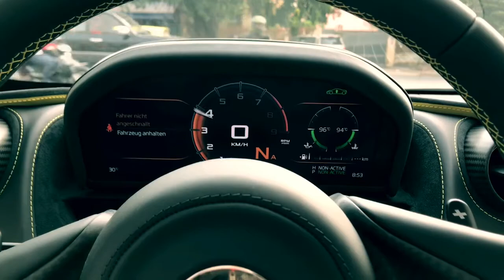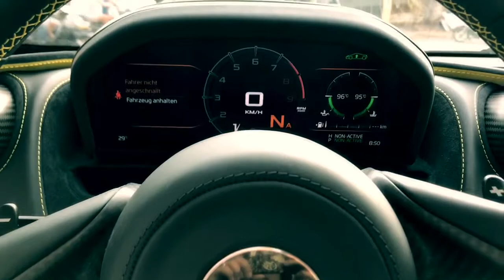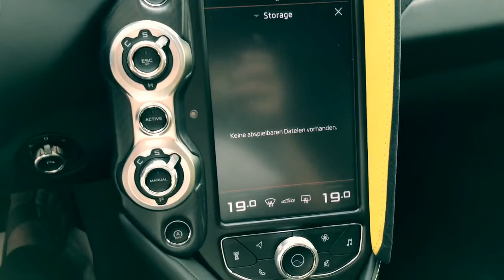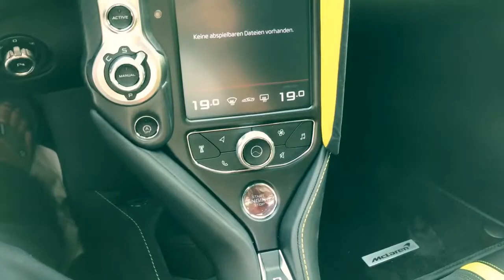McLaren 720s in kimsrun premium auto